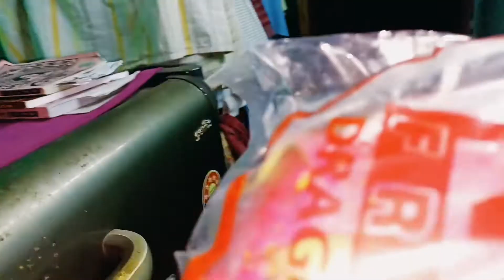I Ate Dragon Fruit For The First Time 😌❤️||Viral Video Of Dragon Fruit 😌❤️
I am tasting this fruit for the first time and its feels quite different from other fruits.